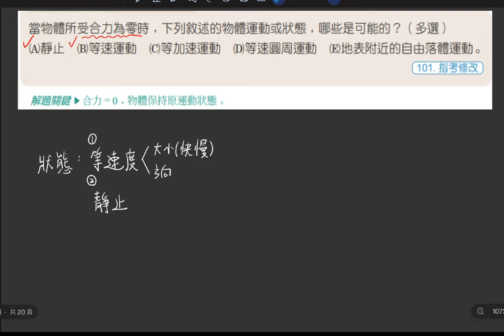4-2 講義p136 例1